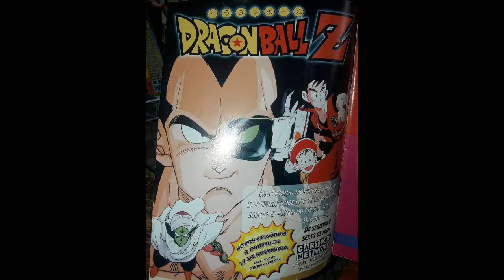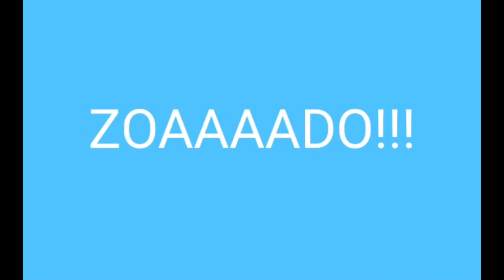UM DESABAFO IMPORTANTE!!! OS LEIGOS ESTÃO COM TUDO!!!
Fala pessoal! Nesse vídeo eu simplesmente comento como espalham a desinformação e a falta de qualidade nos vídeos de DB. CONFIRAM! Bom vídeo!